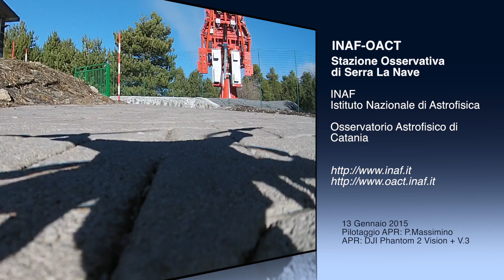INAF OACT SLN